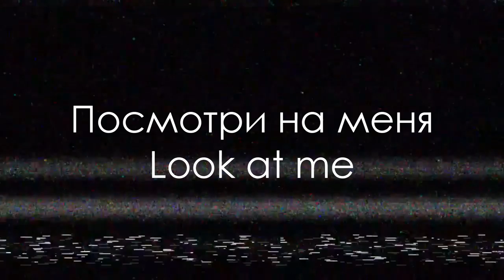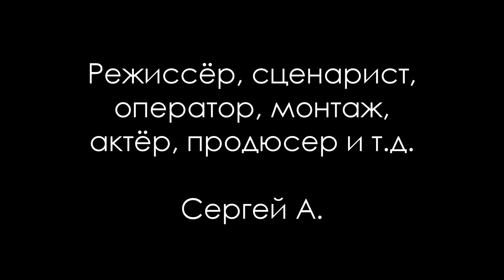Посмотри на меня / Look at me (2019)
Сюжет: Камеры видеонаблюдения записывают, что по тёмному коридору идёт нечто жуткое.

Режиссёр: Сергей А.

Жанр: Ужасы, триллер, фантастика
Страна: Россия